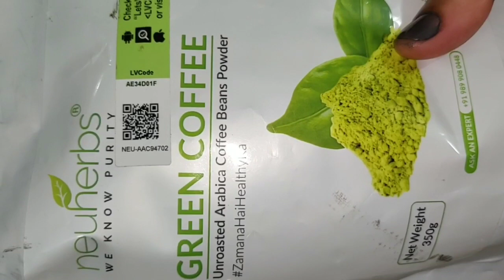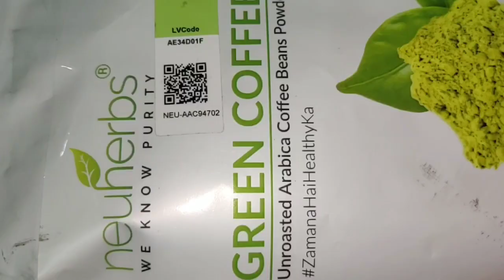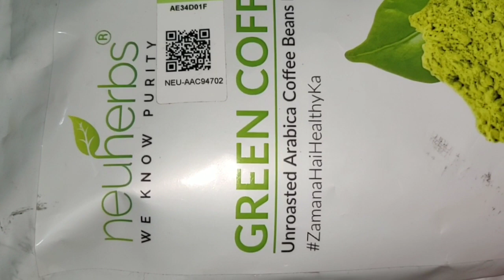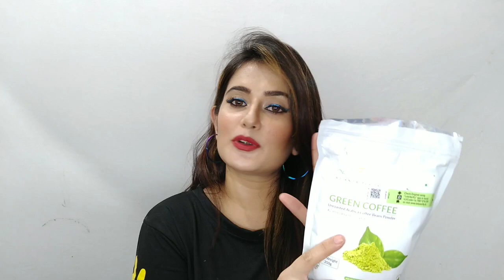Best Green Coffee /Helps in Weight Loss/ Boost Energy Level / SWATI BHAMBRA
Best Green Coffee /Helps in Weight Loss/ Boost Energy Level

BENEFITS OF NEUHERBS GREEN COFFEE
• Helps in Managing Blood Sugar Level.
• Helps in Managing Weight.
• Helps in Improving Heart health.
• Source of Antioxidants.
Produced by Nature, Harvested for You Green Coffee Beans Powder is basically just the ground form of unroasted green coffee beans grano (seeds) that are loaded with antioxidant and pharmacologically active compound -Chlorogenic Acid. It is believed that green coffee powder supports Weight management which is a long-standing goal of achieving a healthy life which includes healthy eating and physical activity to maintain a balance between intake and energy consumption.
Natural Chlorogenic Acid
Green coffee beans powder is a good source of chlorogenic acid and antioxidants that can help in improving your energy level and in promoting overall wellness.
Certified Quality
Neuherbs Green Coffee beans powder are raw, natural, untreated coffee grains that are GMP(Good Manufacturing Practices) & ISO(International Organization for Standardization) Certified and are without added Chemicals.
Neuherbs Green Coffee Beans powder is with a clean & natural taste.

Some more information about Green Coffee
The term "green coffee bean" refers to unroasted mature or immature coffee beans. These have been processed by wet or dry methods for removing the outer pulp and mucilage and have an intact wax layer on the outer surface. When immature, they are green. When mature, they have a brown to yellow or reddish colour and typically weigh 300 to 330 mg per dried coffee bean. Non-volatile and volatile compounds in green coffee beans, such as caffeine, deter many insects and animals from eating them. Further, both non-volatile and volatile compounds contribute to the flavour of the coffee bean when it is roasted. Non-volatile nitrogenous compounds (including alkaloids, trigonelline, proteins, and free amino acids) and carbohydrates are of major importance in producing the full aroma of roasted coffee and for its biological action. Since the mid-2000s, green coffee extract has been sold as a nutritional supplement and has been clinically studied for its acid content and for its lipolytic and weight-loss properties.